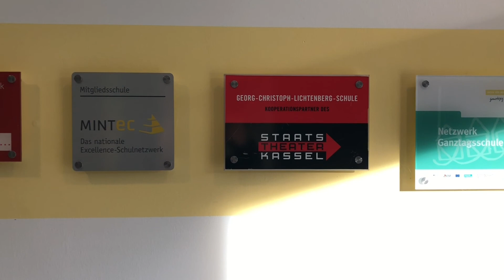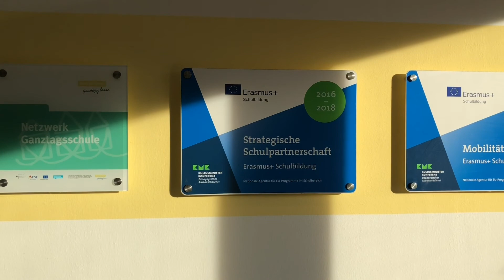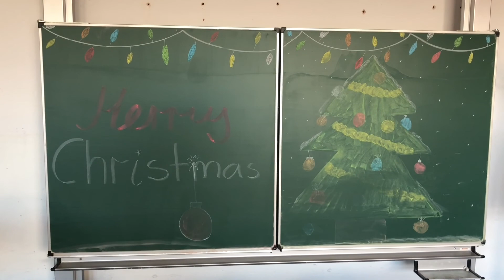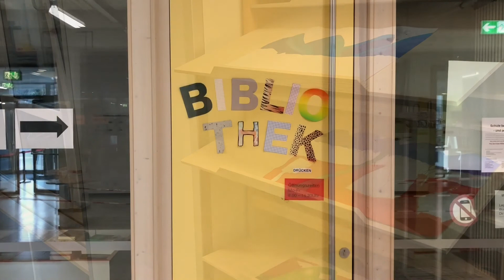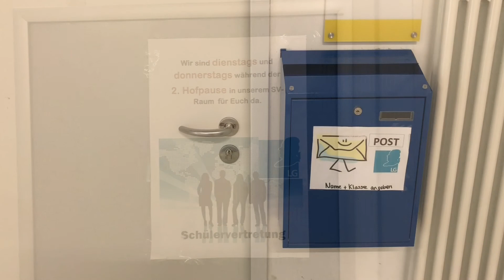Video Rundgang Lichtenberg-Gymnasium